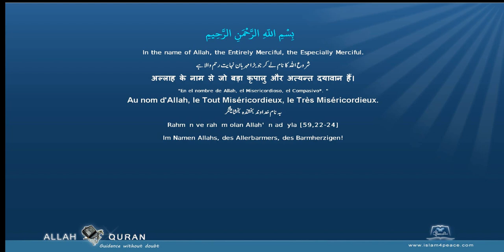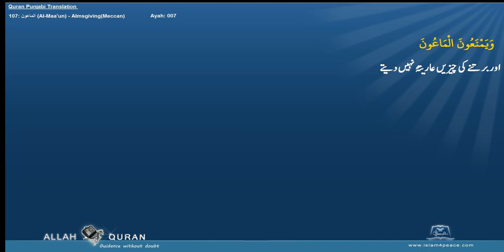Quran Arabic with Punjabi Translation 107 الماعون Al Maa'un AlmsgivingMeccan Islam4Peace com